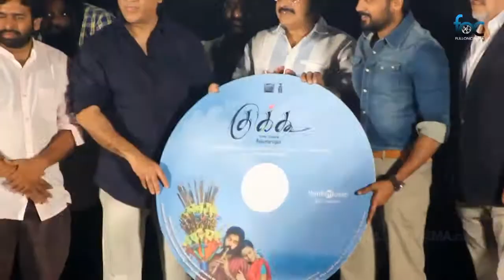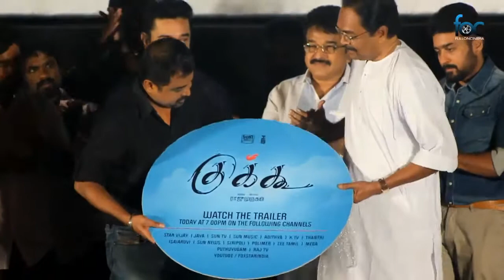Cuckoo Audio & Trailer Launch